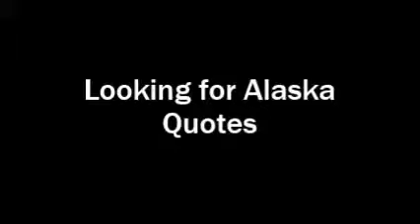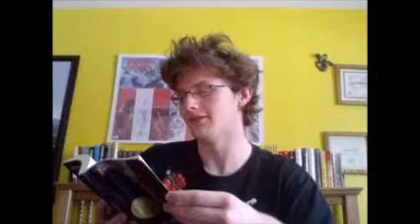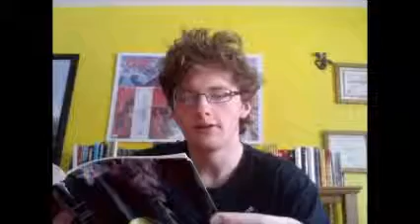Alaska Enter's Pudge's World Reading